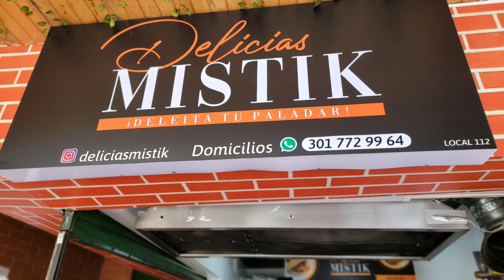Out on a Sunday in Medellin